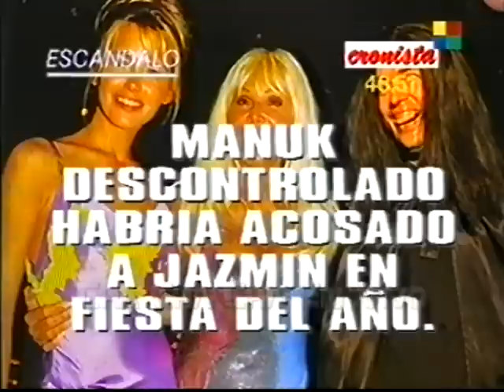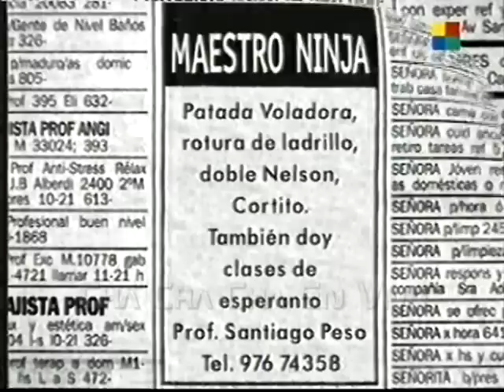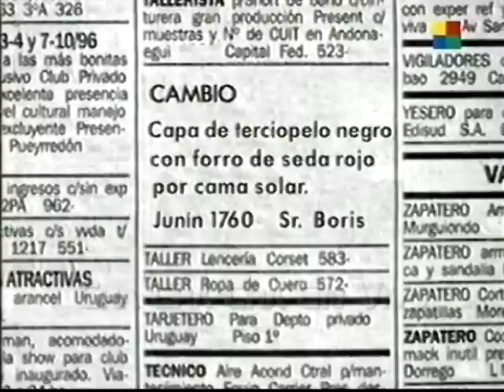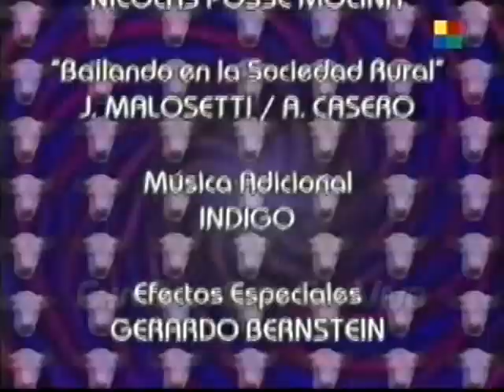Cha Cha Cha - El Estigma Del Dr. Vaporeso - Cap 34